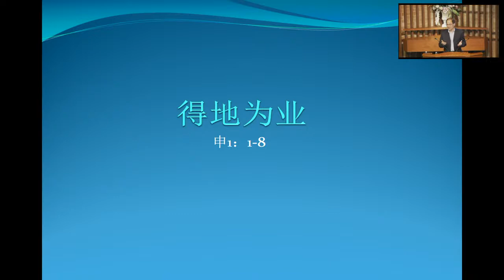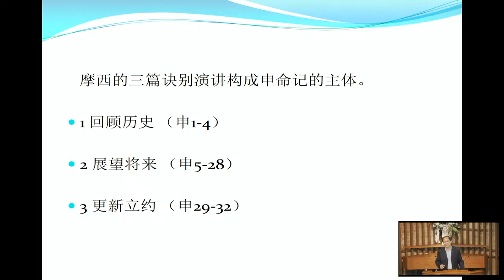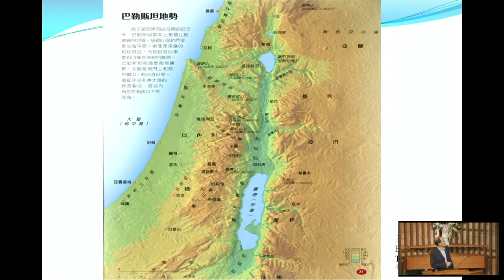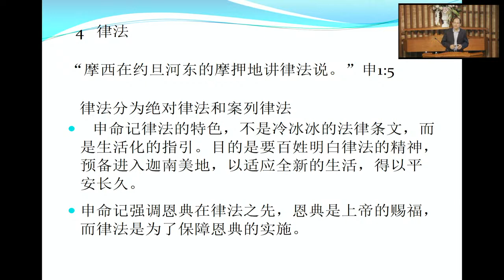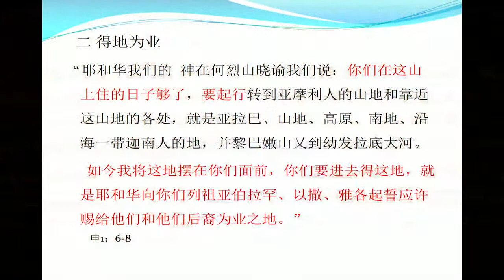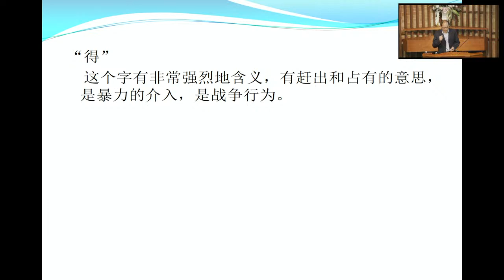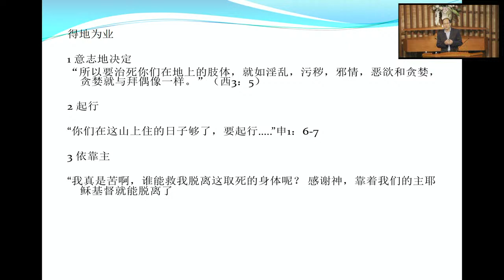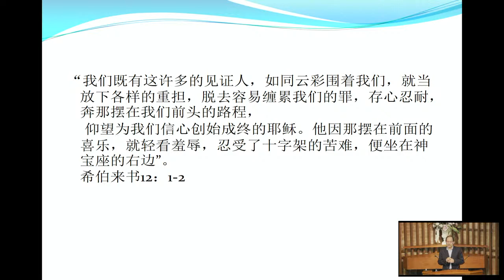得地为业 讲员: 朱 永 新 弟兄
经文：申 1 : 1 - 8